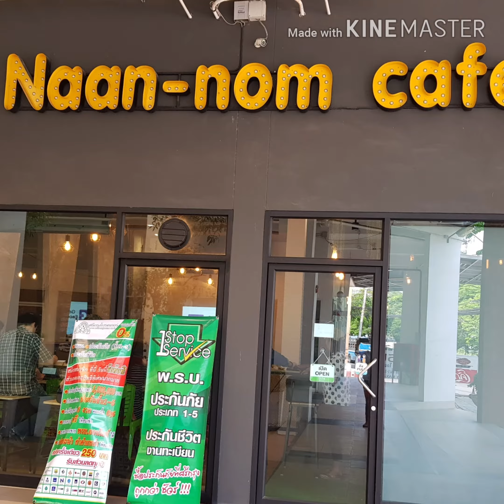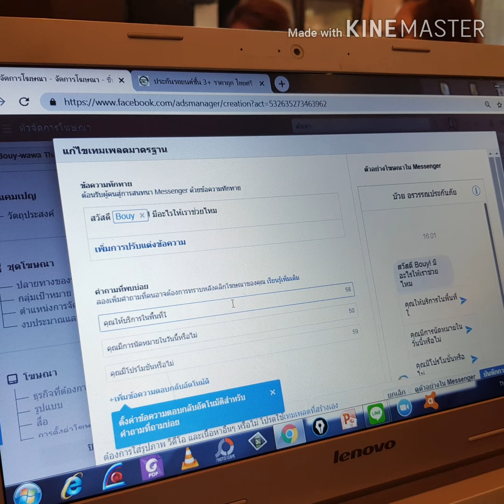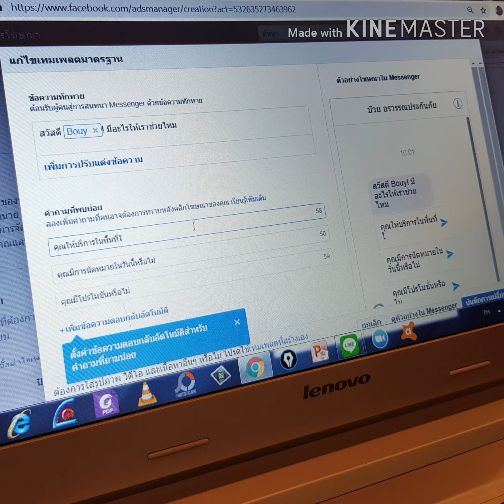คอร์สสอนทีมงานยิงแอดเฟสบุคค์ขั้นสูง|บ๊วยอรวรรณ|ศรีกรุงโบรคเกอร์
วันนี้เก็บภาพบรรยากาศการเรียนการตลาดออนไลน์ ในหลักสูตร 🔰🔰
" ยิงแอดเฟสบุคค์ขั้นสูง"มาฝากคะ
สำหรับสมาชิกทีมขายประกันพรบรถยนต์
บ.ศรีกรุงโบรคเกอร์
ทีมงาน หจก.บีเอสเค สมาร์ท กรุ๊ป
เราจัดสอนจนกว่าคุณจะเป็น สอนแบบจับมือทำ และสอนเพื่อต่อยอดทางธุรกิจให้ทุกท่านนำไปใช้งานได้จริง
สนใจร่วมงานกับเรา🔰🔰🔰
สมัครง่ายๆ กรอกข้อมูล ผ่านระบบออนไลน์ 👉👉

👇 ดูข้อมูลเพิ่มเติม คลิกด้านล่าง